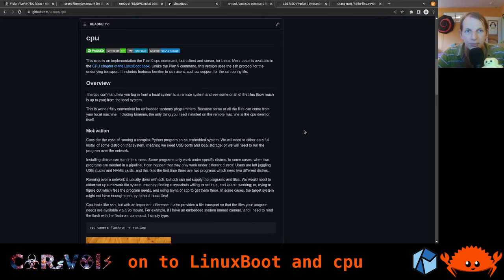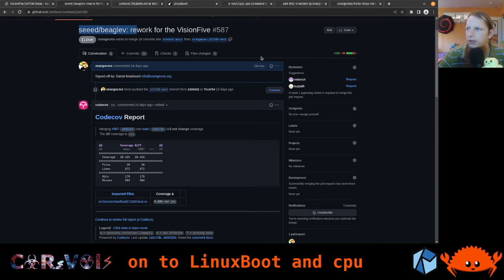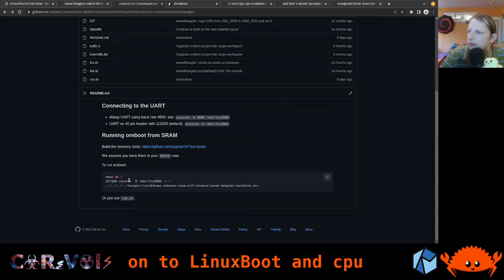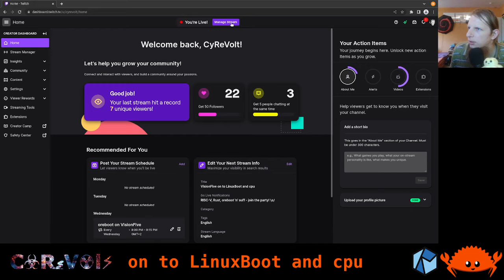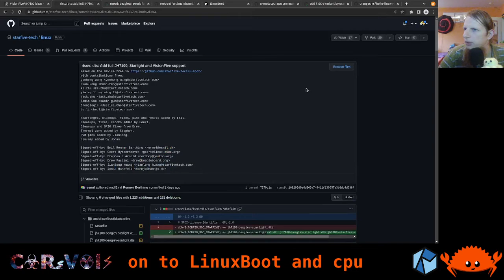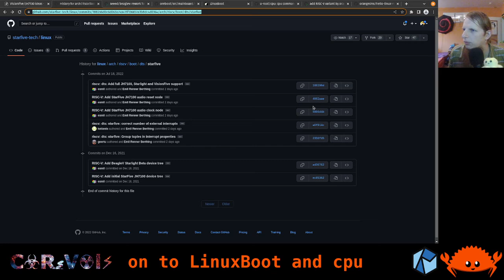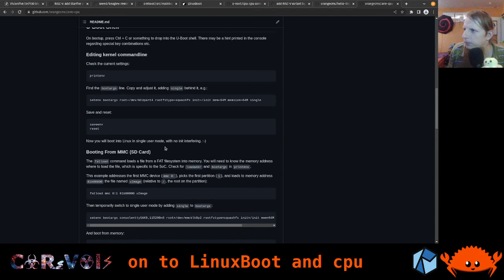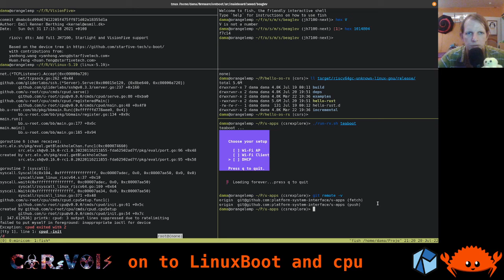oreboot on VisionFive 1 007: on to LinuxBoot and cpu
As part of the RISC-V International developer program, I received a StarFive VisionFive board, based on the JH7100 SoC featuring two SiFive U74 cores. My goal is to bring the oreboot port forward that we already had in progress for the predecessor board, the BeagleV. At the same time, I'm sharing the development process with the world doing live streams.

In this video, we change perspectives, and try to boot a LinuxBoot image, based on a mainline 5.19 kernel prepared for the VisionFive, in the hopes that the config is fine. We briefly introduce the concept behind cpu, a utility for resource sharing that originated from the Plan 9 research operating system, and recap how we switch from one UART header to the other for booting via the mask ROM. Eventually, we stick with the vendor firmware, and load the LinuxBoot image in U-Boot. Getting nothing out, we fall back to exploring cpu in a VM.